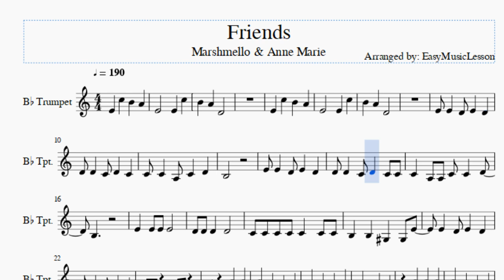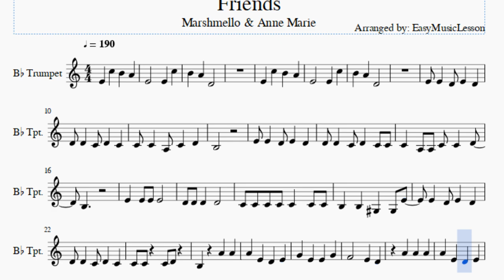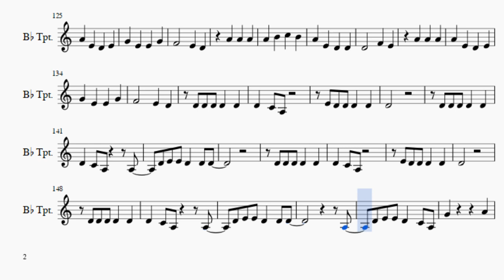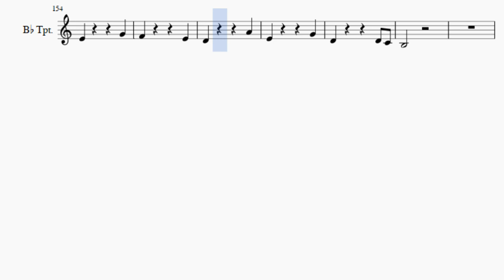Trumpet Sheet Music: How to play Friends by Marshmello & Anne Marie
Here is a sheet music/tab video on the song Friends by Marshmello & Anne Marie on the trumpet. A trumpet sheet music arrangement which is transposed to notes that are easily played by trumpet, for the song Friends by Marshmello & Anne Marie.

EasyMusicLesson teaches you to play the your favorite instrument, through well-arranged sheet music so that you too can learn how to play Friends by Marshmello & Anne Marie on the trumpet as fast as you can. A trumpet sheet music with backing tracks to help your play the song better.